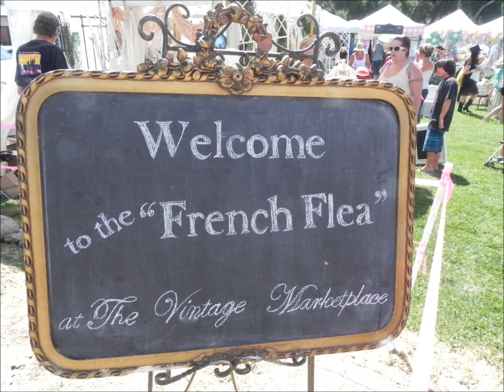Vintage Marketplace 2013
A sweet day in May with dear friends and family at the Vintage Marketplace.